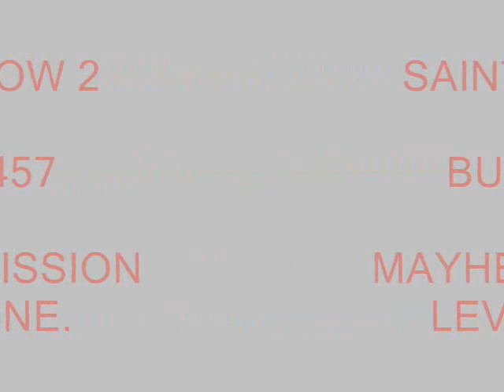SAINTS ROW 2 BURN2457 MAYHEM MISSION LEVEL ONE.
burn2457 mayhem mission lev one